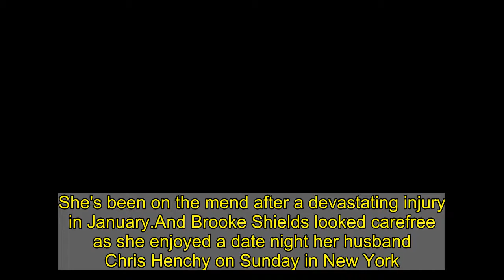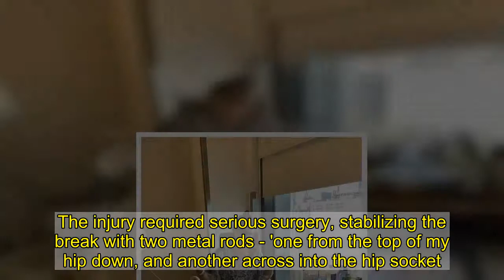Brooke Shields dines al fresco with husband Chris Henchy in New York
She's been on the mend after a devastating injury in January.And Brooke Shields looked carefree as she enjoyed a date night her husband Chris Henchy on Sunday in New York.The 55-year-old supermodel sported a creamy white sweater with matching slacks while dining al fresco in Manhattan with the one she loves the most.   Brooke's dark brown hair was worn straight and cascaded down her back, and she opted for a pair of tortoise shell frames.  She stayed safe amid the COVID-19 pandemic by wearing a leopard print face mask, while Chris opted to wrap his around his wrist.Shields used the assistance of a crutch to help her navigate through busy city streets as she recovered from the nasty break.    Shields sustained a life-changing injury when she fell off a balance board and flew into the air, landing on her upper leg and breaking the largest bone in the body back in January.She's shared a series of images from her time at the hospital and wrote: 'I’ve come a long way since this, but the journey is just beginning.' But after a series of surgeries, a staph infection, and subsequent health hurdles, Brooke recognized her ability to overcome, telling People: 'If anything, I'm a fighter.'The accident was surreal for Shields, who said: 'It felt like it was all in slow motion. And then I just started screaming. Sounds came out that I've never heard before.'   Emergency medical technicians rushed to the scene, at which point the star said 'survival kicked in.''I kept saying, "I can feel my toes" because I was so afraid I was paralyzed,' she recalled of the harrowing moment.The injury required serious surgery, stabilizing the break with two metal rods - 'one from the top of my hip down, and another across into the hip socket.'Shields had complications when a broken portion of her femur popped out, forcing her to have a second surgery to anchor her bones together with five rods and a metal plate.'I never considered myself Zen,' she told the magazine, 'but I realised with a certain calm that the rest is up to me now.'